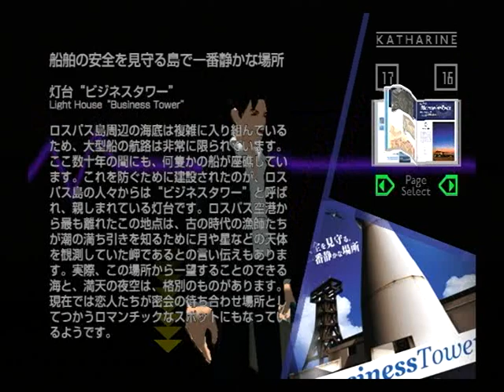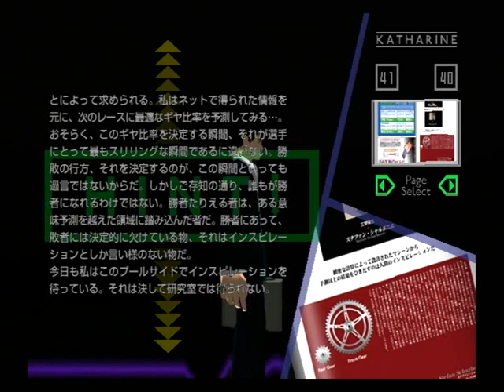【PS2】花と太陽と雨と 初見プレイ Part１８ Ｒ－０９ ～ギア比率 【スタートオンゲームズ】【スタゲー】【JAPAGE】